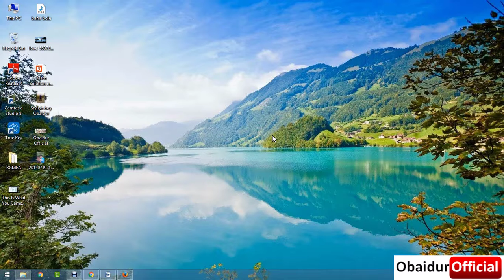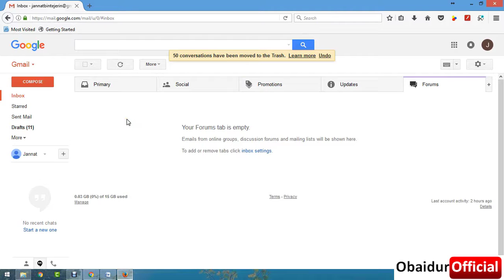How To Delete All The Gmail Mail At Once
"Obaidur Official" YouTube channel has been created to help the people whose are eager to learn basic and e-professional computer knowledge. I want share my knowledge and experience among all the people all around the world.